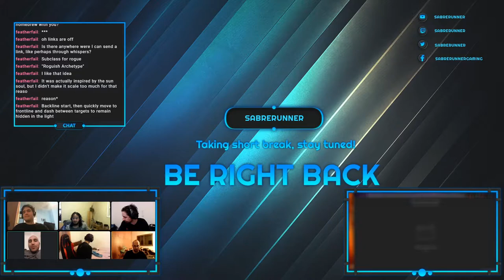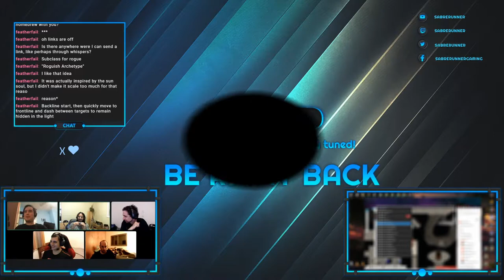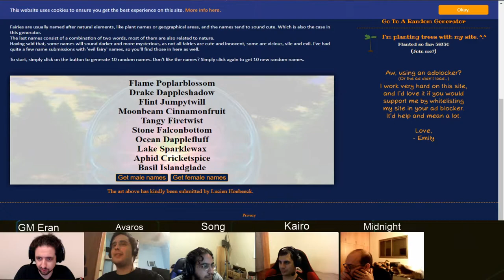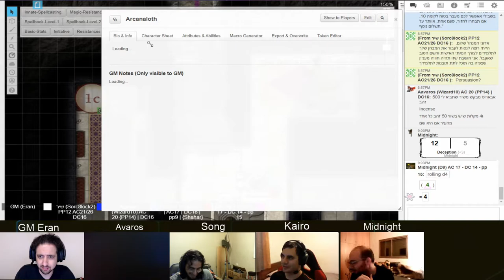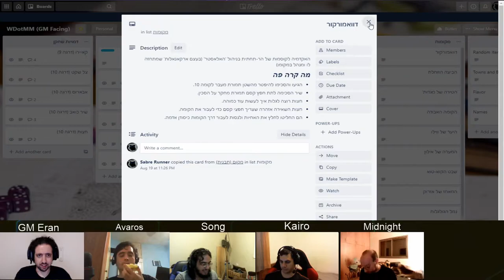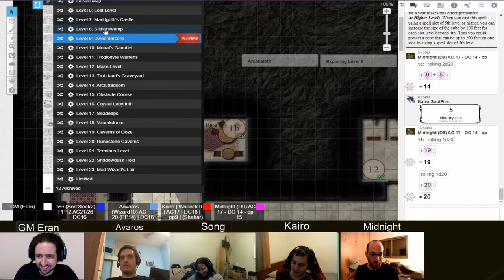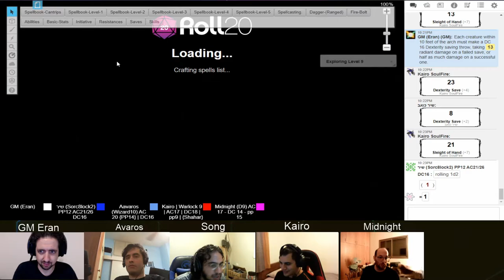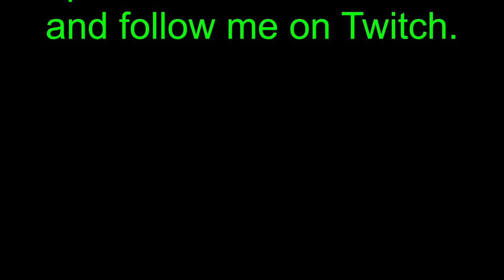Dungeon of the Mad Mage, Floor 9, Part 4